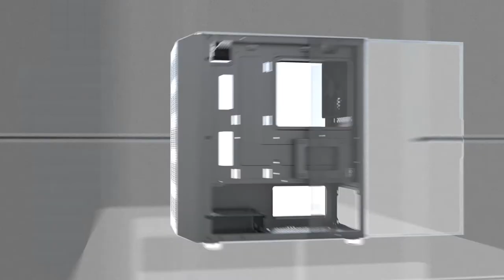Antec NX Series NX200M Mini-Tower Case - Built for Gaming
The antec NX200M Micro-ATX Mini Tower gaming case effortlessly combines a bevy of in-demand features: USB 3.0 connectivity, ample storage drive bays, room for expansion, and includes one 120mm fan in the rear. With support for up to a 240 mm liquid cooling radiator in front, NX200M is easy to build with and easy to cool.